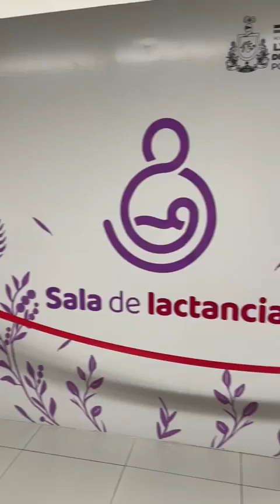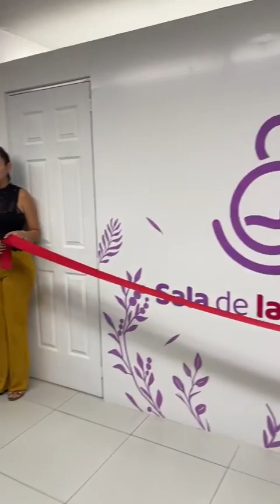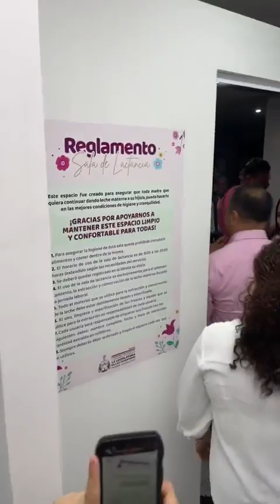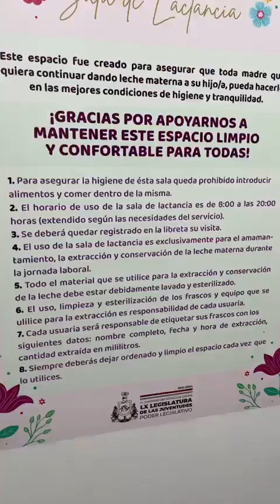Inauguración de la sala de lactancia en el H congreso del estado de Colima